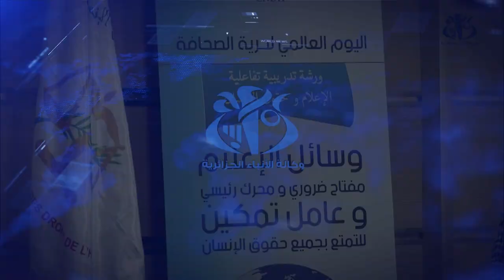المجلس الوطني لحقوق الانسان ينظم ورشة تدريبية للصحفيين حول الاعلام وحقوق الانسان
الجزائر(وأج)- نظم المجلس الوطني لحقوق الإنسان، ورشة تفاعلية لفائدة عدد من الصحفيين، تحت عنوان: "الإعلام وحقوق الإنسان"، وذلك عشية إحياء اليوم العالمي لحرية الصحافة المصادف لـ 3 مايو.